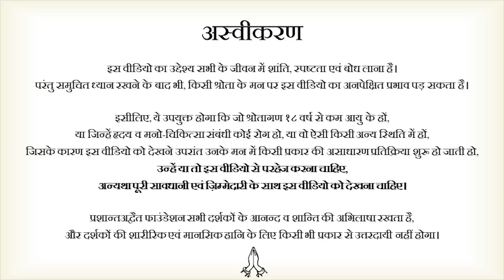बुढ़ापे में अध्यात्म का फ़ायदा? || आचार्य प्रशांत (2020)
संस्था से संपर्क हेतु इस फॉर्म को भरें:
अपने प्रश्न आप इस नम्बर पर व्हाट्सएप्प कर सकते हैं: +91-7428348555

वीडियो जानकारी: खुला सवांद, 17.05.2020, ग्रेटर नॉएडा, उत्तर प्रदेश, भारत

प्रसंग:
~ क्या अध्यात्म सिर्फ बूढ़े लोगों के लिए है?
~ अध्यात्म किसे पढ़ना चाहिए?
~ क्या सन्यास किसी खास उम्र में लेना चाहिए?
~जवानी और बुढ़ापा में क्या संबंध है?